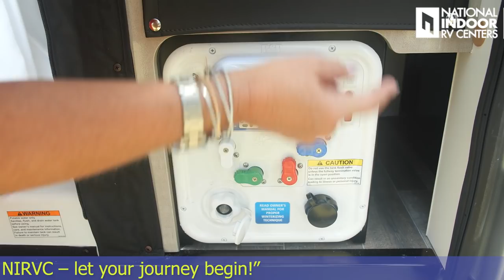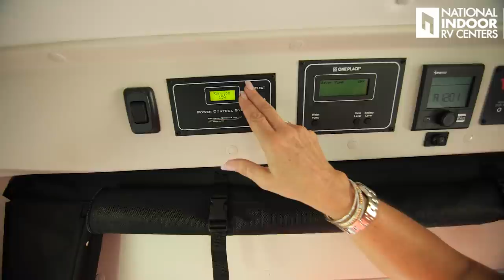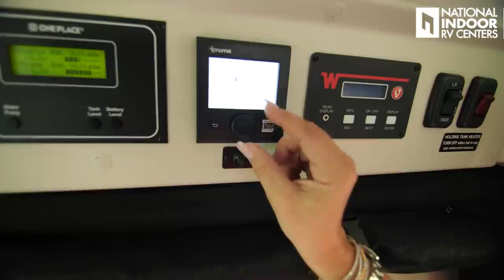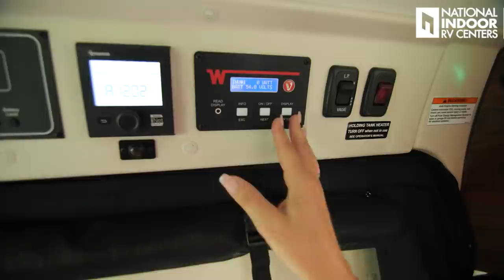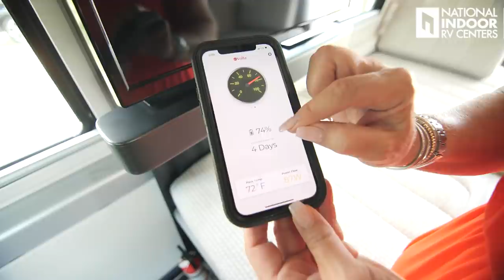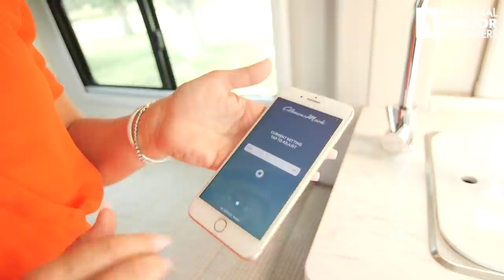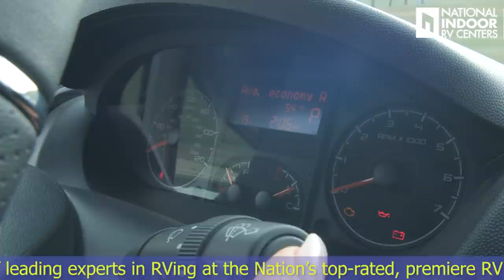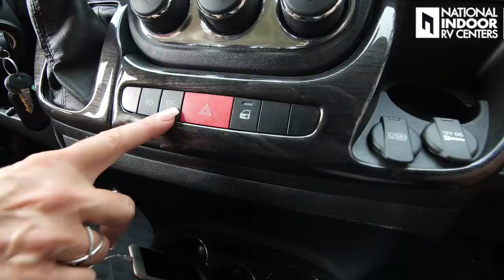2022 Winnebago Travato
VIEW CHAPTERS & VIDEO DETAILS:

Intro: 00:00
Exterior Front: 00:30
Engine: 01:44
Front Door/Awning: 05:07
Back Exterior: 09:09
Wet Bay/Bathroom/Shower: 11:11
Driver Side Exterior: 18:52
Interior Storage: 19:43
Control Panel: 22:27
Volta Panel: 24:44
Kitchen/Dining: 29:37
Bedroom: 35:28
G Walkthrough: 41:35
Front Cab/Dash: 48:19
Driving: 56:43
Price: 58:17
Links: 59:23

see this and other Winnebago models.

- Join Angie for a tour of this beautiful 2022 Winnebago Travato!

No more running from one place to another to meet all the needs of a coach owner. NIRVC's all-in-one concept to help simplify RV ownership may be new to the industry, but our history in the Motorhome business is well established and each of our managers / technicians have over 15 years of service experience in taking care our customers and their motor coaches!